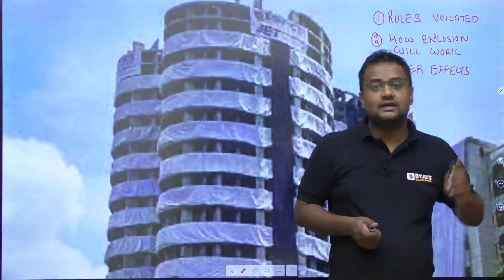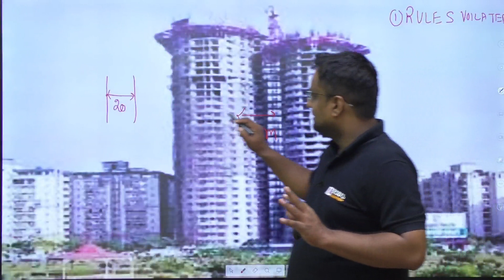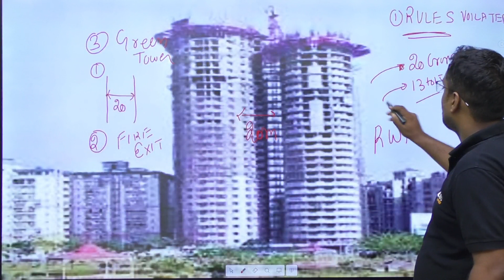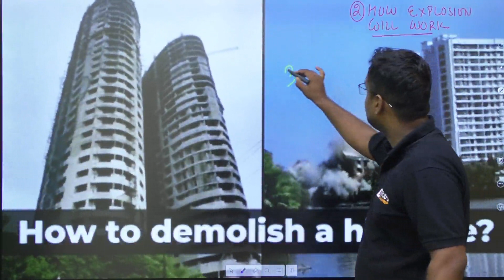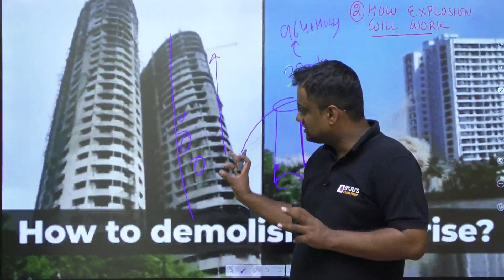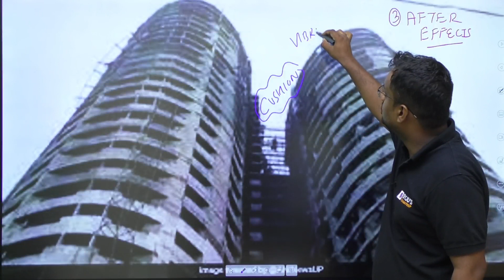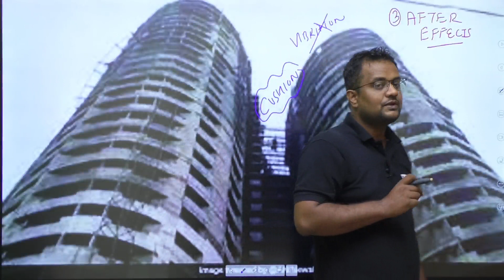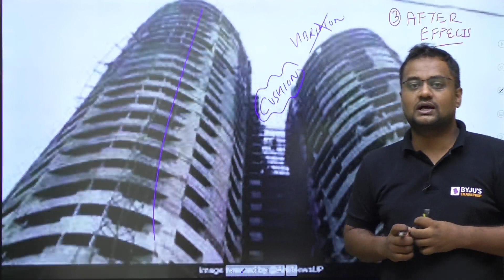Twin Tower Demolition Explained | मात्र 9 Seconds में Twin Tower ध्वस्त |How to Demolish a Highrise?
Twin Tower Demolition in Noida | Twin Tower Demolition Explained in Hindi | How to Demolish a Highrise? | BYJU'S Exam Prep GATE
- The Reason Behind Noida Twin Towers' Demolition & The Impact is discussed in this video.
Noida Supertech twin towers are all set to be demolished sharp at 2.30 pm on August 28. Modern engineering, advanced technology, and the rule of science will be used to demolish illegal high-rise construction.

Also prepare for PSU recruitment like NIELIT, UPSC ESE, BARC, ISRO, and PGEE exams.